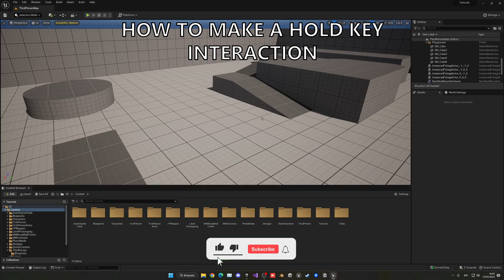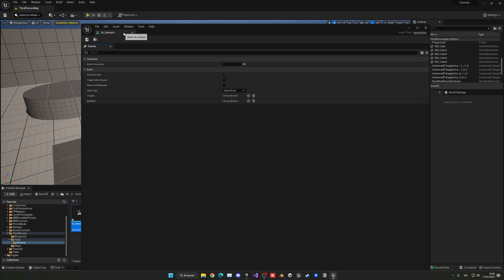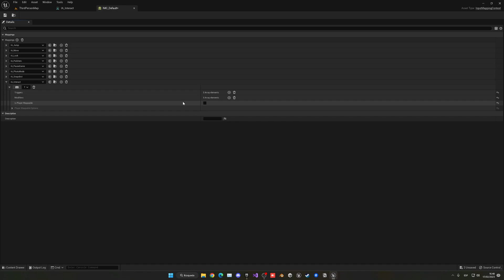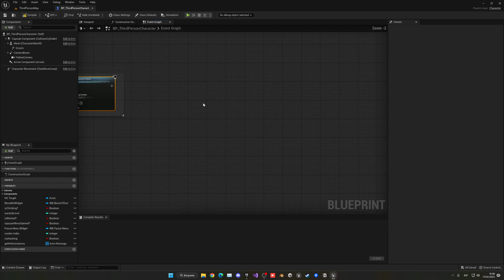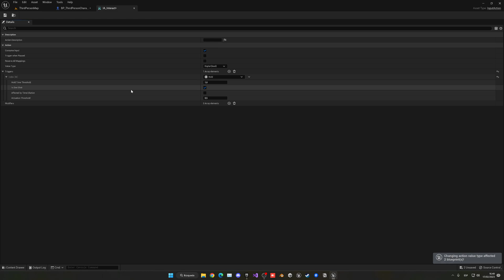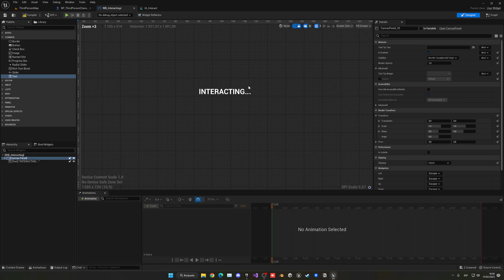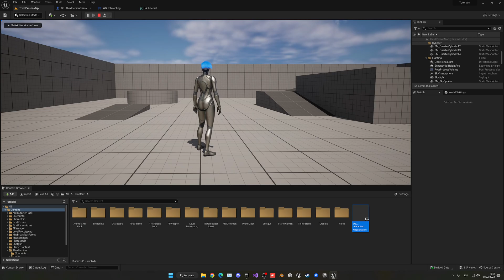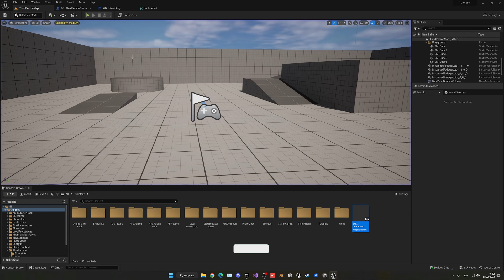How to Make a "HOLD" Key Input using the Enhanced Input System in Unreal Engine 5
Hello guys, in this quick and simple tutorial we are going to learn how to make a hold input key in Unreal Engine 5.